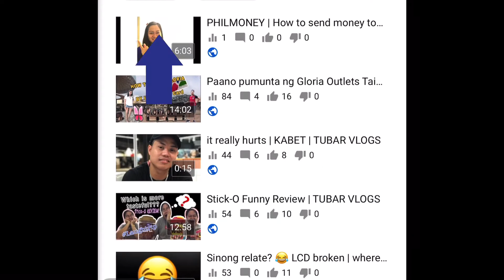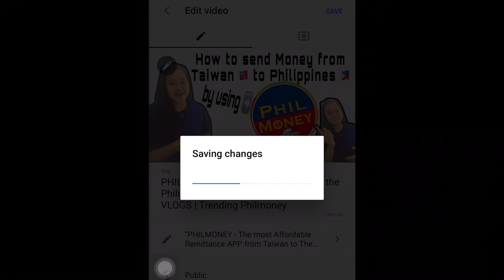Paano maglagay at upload ng THUMBNAIL / THUMBNAIL PHOTO sa YouTube Channel Vlogs/Video | TUBAR VLOGS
Easiest way on How to put and upload thumbnails or thumbnail photo on your YouTube Channel Vlogs / Videos using mobile phones | iPhone | Android

This tutorial vlog will help you to save time and no hassle by using mobile phone only! ❤️

FB 📥 Angie Lyn Salas Tubar
FB PAGE📥 TUBAR VLOGS